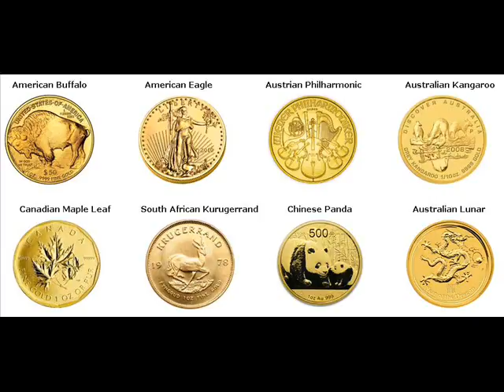Gold Bars For Sale Huxley Story Iowa